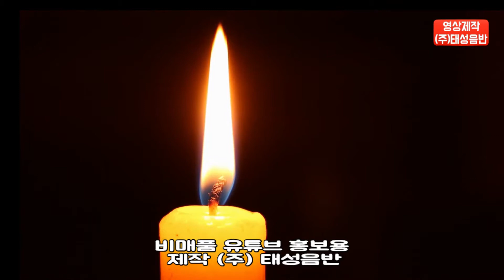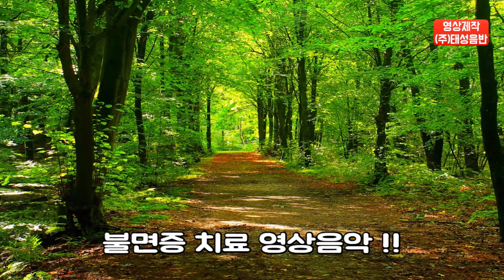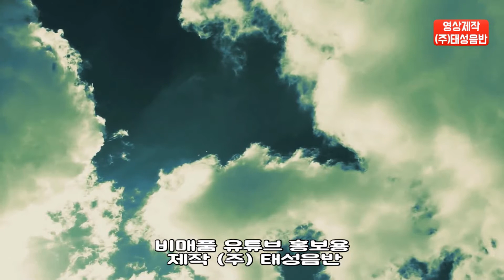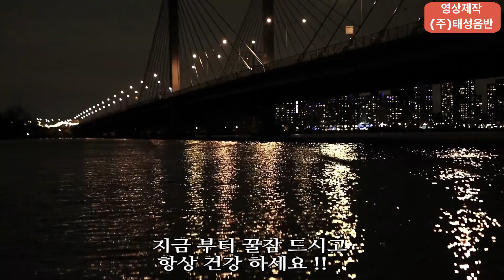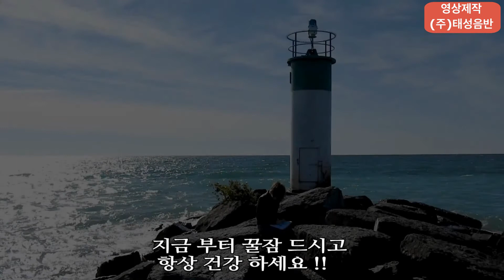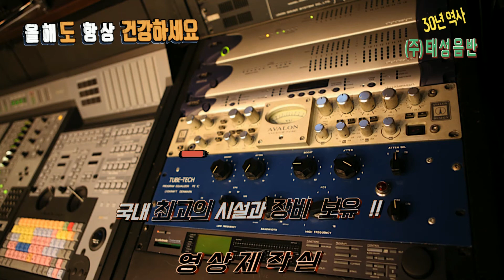[특집3탄] 스트레스/ 불면증 /우울증 /치료효과 영상음악 - 1시간30분용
30년 전통과 역사가 있는 [ 태성음반 주식회사 ] 에서는

유투브에
@ 힛트채널 TV - @ 심심타파TV  @태성음반공식계정 등

3개의 채널을
대한민국의 대중문화 트롯 발전을 위하여 직접 운영 하고 있습니다

** 당사가 운영하는 채널을 @@  구독  @@  하시면
    국내  최고 인기 가수의 신곡 과 힛트곡  / 힛트 예상곡을  감상하시고
    기타.다양한 고화질의 멋진 계속  영상을 보실수가 있습니다   **

      본사 :  (주) 태성음반  / 영상사업단  /  기획실  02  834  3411